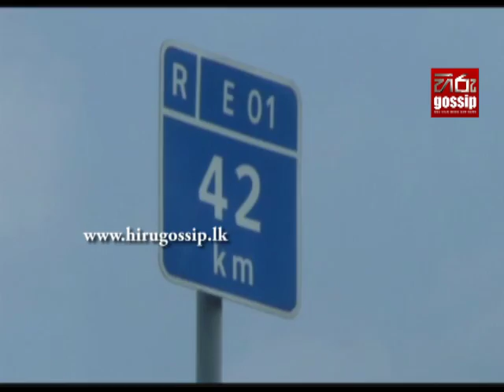Luxury car catches fire in southern expressway